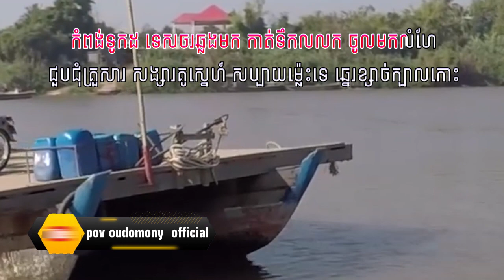ឆ្នេរខ្សាច់ក្បាលកោះ/ប៊ុន ជំនោ/ទំនុកច្រៀងថ្មី [ទឹកដីកោះខ្សាច់ទន្លា]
「ឆ្នេរខ្សាច់ក្បាលកោះ
និពន្ធទំនុកច្រៀងដោយ៖ ពៅ ឧត្តមមុនី
សម្រួលបទភ្លេងដោយ៖ លោកគ្រូ ធុន ប៊ុនធន
ច្រៀងដោយ៖ លោក ប៊ុន ជំនោរ
កាត់តវីដេអូដឹកនាំផលិតនិងកែសម្រួល៖ ពៅ ឧត្តមមុនី」

「ក្រុមការងារយើងខ្ញុំបាទ មានទទួឡថតចម្រៀង Cover ធ្វើមេឡូឌីថ្មី សម្រួលបទភ្លេងតាមតម្រូវការ នឹងមានទទួលផ្សព្វផ្សាយពាណិជ្ជ 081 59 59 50/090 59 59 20」